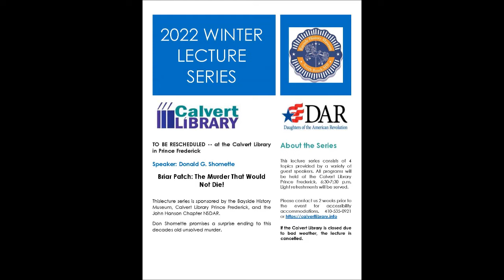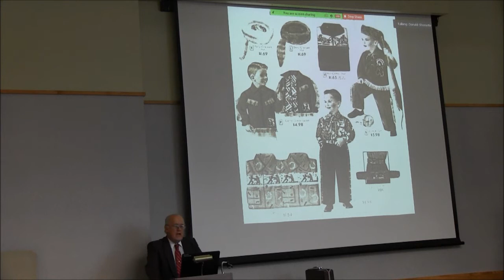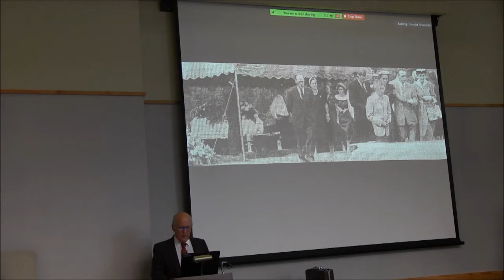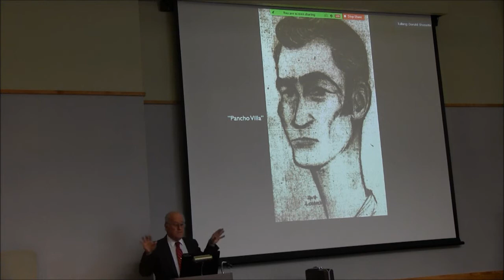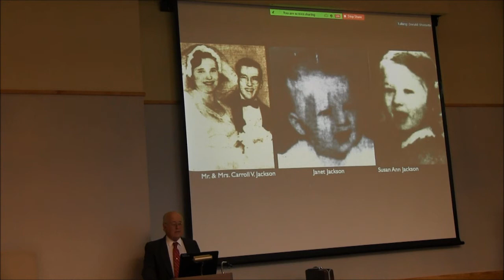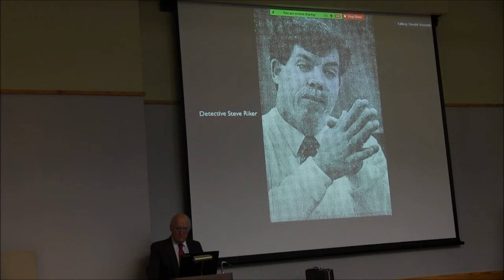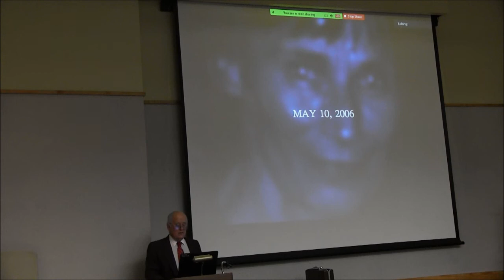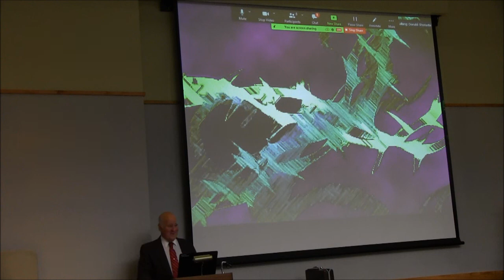Briar Patch - Donald Shomette -- 4/6/22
Bayside History Museum Winter Lecture Series 2022

Briar Patch:  The Murder That Would Not Die!

Speaker: Donald Shomette

Location: Calvert Library
                  850 Costley Way
                  Prince Frederick, MD 20678

                           Calvert Library
                           John Hanson Chapter - NSDAR